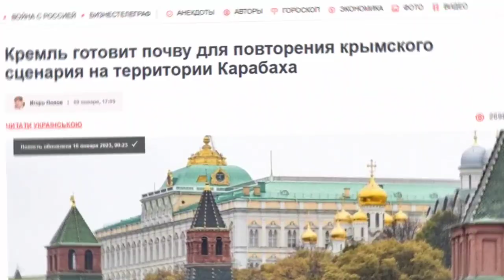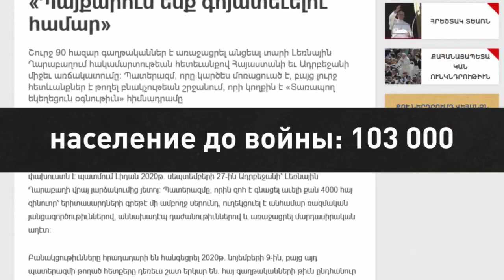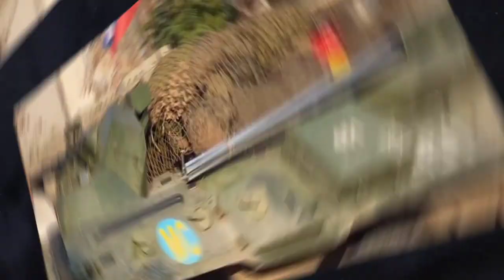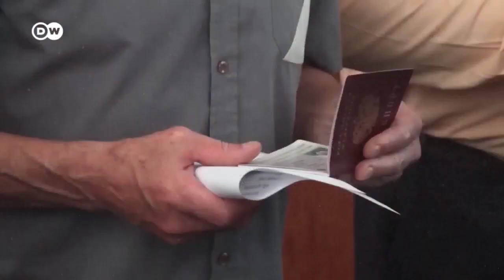"КАРАБАХ НАШ?" КРЫМСКИЙ СЦЕНАРИЙ ДЛЯ КАРАБАХА // Как политтехнологи и СМИ манипулируют статистикой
Манипулирование цифрами,  "гуманитарная катастрофа" и призывы вступить в состав РФ. Кремль готовит почву для аннексии Карабаха по образцу Крыма, ДНР и ЛНР?   Украинские аналитики разбирают последние события в Карабахе и их возможные последствия.

АРМАН ТВ 2022, акыркы кабарлар бугунку 2022,
кабарлар бугунку,
кабарлар 2022,
кабарлар 7 канал,
кабарлар видео,
кабарлар супер инфо,
кабарлар акыркы,
сонку кабарлар супер инфо,
bbc kg кабарлар,
акыркы кабарлар супер инфо,
акыркы кабарлар live,
акыркы кабарлар  news,
слайд кабарлар,
кабарлар Шоу-биз,
сонку кабарлар 2022,
жаны кабарлар 2022,
ынтымак тв кабарлар 2022,
тушку кабарлар 7 канал
Акыйкат, чындык
кызыктуу маалыматтарды
көрө аласыздар!
НеНовости
НеЖанылык
Апрель Жанылылктар
апрель акыркы кабарлар